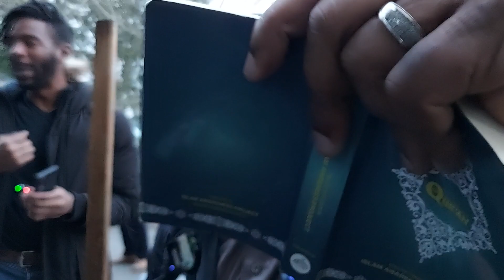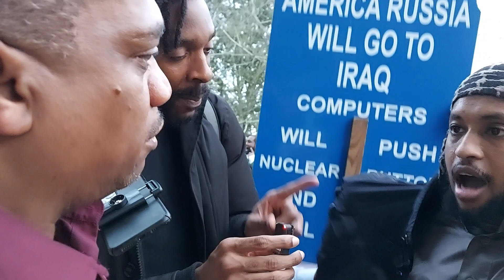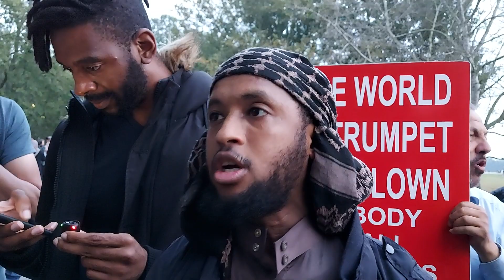Christian Mocks The Quran, And Then This Happens! Siraj Lamin And Visitor Speakers Corner Sam Dawah